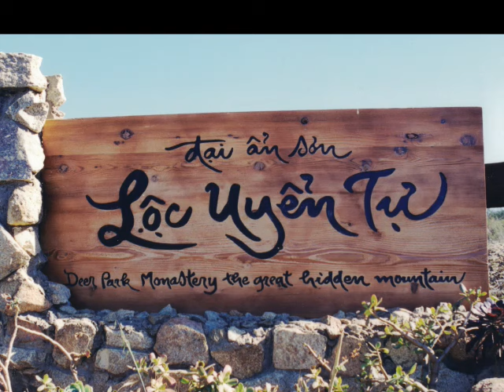Tăng Đoàn Làng Mai-NIỆM BỤT QUÁN THẾ ÂM. Trong Đại Giới Đàn Lâm Tế. Tại Tu Viện Lộc Uyển-7/2,/2004.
Tăng Đoàn Làng Mai-NIỆM BỤT QUÁN THẾ ÂM.
Trong Đại Giới Đàn Lâm Tế. Tại Tu Viện Lộc Uyển
Escondido California. 7 tháng 2, 2004 _(())_